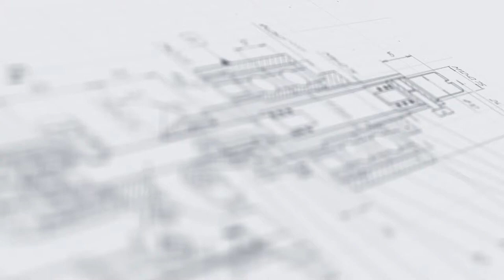Навесное перемешивающее устройство для емкости диаметром 1100 мм УП-200М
В данном видео показан принцип работы навесного перемешивающего устройства для емкости диаметром 1100 мм УП-200М.

Описание:

Установка перемешивания УП-200М выполняет деликатное и быстрое смешивание составных веществ продукта и формирование массы однородной консистенции. Конструкция имеет навесное исполнение и оснащена рамой крепления для удобства установки устройства на емкость.

Модель разработана специально для емкостей диаметром 1100 мм. Универсальная насадка рамного типа обеспечивает эффективность работы с продуктами различной степени вязкости. Оборудование отличается простотой управления, монтажа и очистки.

Характеристики:

Габариты, мм (Д х Ш х В): 750х790х985;
Мощность: 0,6 кВт;
Вес: 45 кг;
Напряжение: 220 В;
Отрасль: Косметика, Фармацевтика, Пищевое производство, Химия;
Диаметр лопастей насадки: 290 мм;
Скорость вращения насадки: От 0 до 23 об/мин;